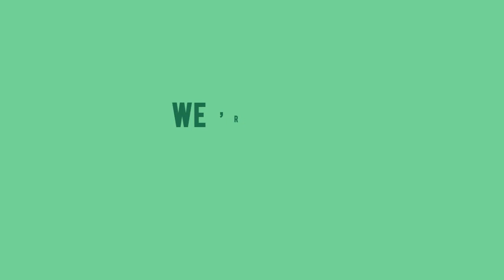Putkimies Mikkeli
Putkimies Mikkeli. Mikkelin paras putkimies: Soita!